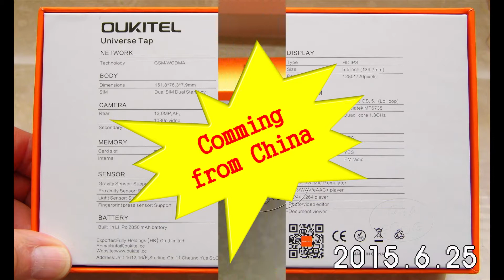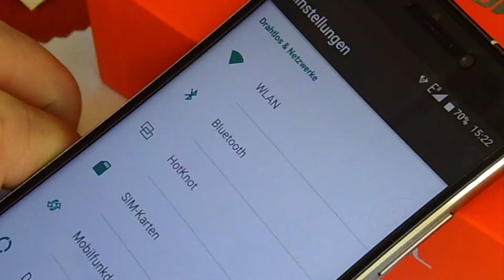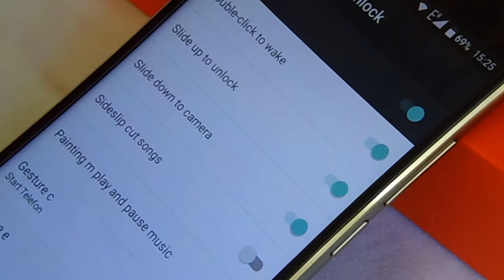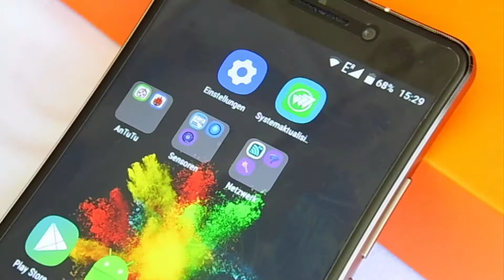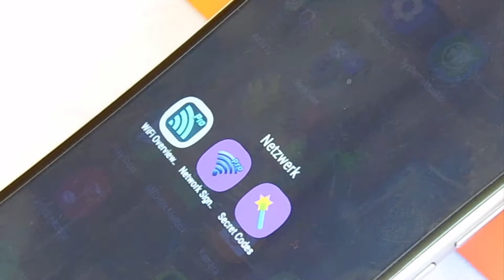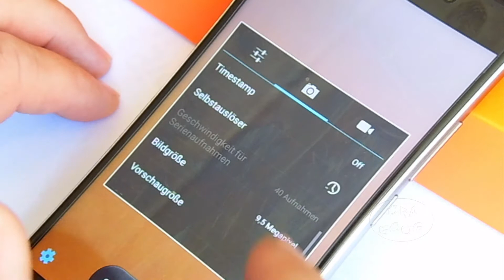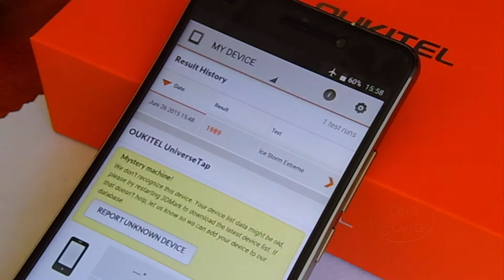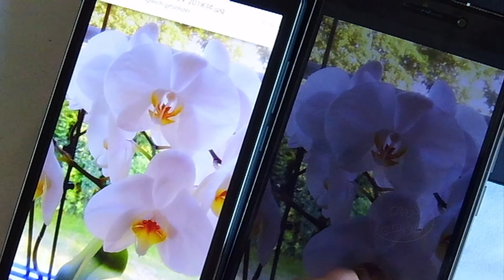OUKITEL U8 Universe Tap 5.5-inch Android 5.1 Smartphone - Deep Features Review (Deutsch)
Gezeigt wird das Einlegen der SIM's und TF Karte und eine Menge Features

Hier kauft man es im Moment günstig:

Ausführliche Textreviews hier

ChinaMobiles